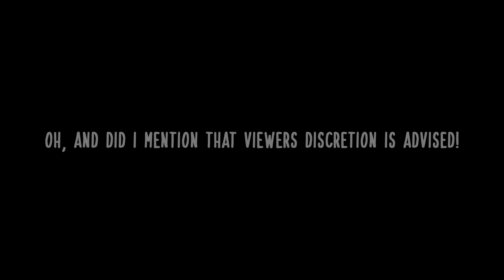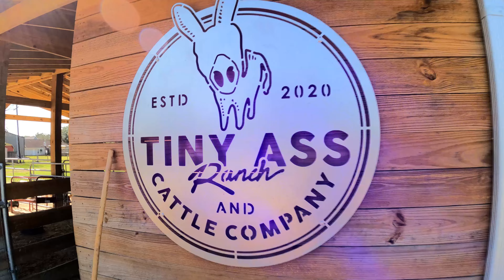Tiny Ass Ranch...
Filmed in Bridge City, Tx